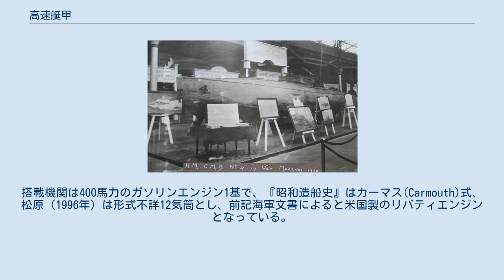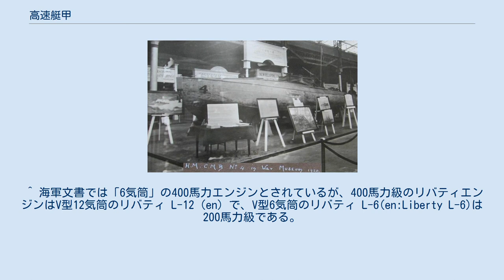高速艇甲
高速艇甲（こうそくていこう、略称：HB-K）は、日本陸軍が保有したモーターボートである。
上陸戦時の偵察や連絡を目的に、イギリス海軍の魚雷艇を原型として1920年代に開発された。
初期の名称は偵察艇。
当時の日本の軍用小型艇としては最速で、日本海軍にも派生型が提供された。
 1920年代に上陸戦の研究を本格化させた日本陸軍は、大発動艇などの一般的な上陸用舟艇のほかに、敵前偵察や連絡を目的とした高速舟艇が必要だと判断した。
そこで、陸軍運輸部により開発されたのが高速艇甲である。
 高速艇甲の原型となったソーニクロフト社製CMBの一隻CMB-4。
船体の基本形状は類似する（参考画像） まず、1926年（大正3年）3月に、イギリスのソーニクロフト社から技術参考用として魚雷艇1隻を輸入した。
ソーニクロフト社は第一次世界大戦中にイギリス海軍向けの沿岸魚雷艇(CMB, en)を生産しており、石橋（2000年）によるとそのうちの40フィート型（約12m）を購入したというが、松原（1996年）によれば購入したのは全長10.6m（約35フィート）の艇である。
 輸入したソーニクロフト艇を原型として研究は進められ、不要な魚雷落射器を除き、船体を若干大型化するなどして制式化された。
船体はソーニクロフト艇と同じ船底ステップ一段付きの滑走型で、木造である。
『昭和造船史』などは制式艇の全長14.42m・幅2.74mとするが、1937年（昭和12年）の海軍の文書によると幅は同値であるものの全長45フィート（約13.72m）と記載されている。
搭載機関は400馬力のガソリンエンジン1基で、『昭和造船史』はカーマス(Carmouth)式、松原（1996年）は形式不詳12気筒とし、前記海軍文書によると米国製のリバティエンジンとなっている。
これにより当時の日本軍小型艇としては最速の37-38ノットを発揮した。
武装兵8人を乗船させられるが、もともとは固定兵装を有しない。
無線通信機が装備されており、初期の艇ではイギリス製のマルコーニ式YA3型無線通信機が使用されていたが、電信機能は航行中の受信が困難、無線電話機能は音声不明瞭で実用に堪えなかった。
 詳細は不明であるが、制式化後も改良が継続されている。
前記海軍文書に登場する艇では、就役中の兵装増加により自重が4.5トンから5.3トンへ変化している。
なお、1929年（昭和4年）に行われた性能試験では、機関室隔壁設置や排気方法の改善、安全で水しぶきがかかりにくい座席への改良、通信機能の改良、騒音対策の必要、追加すべき装備として自衛用機関銃1丁やサーチライトまたは照明弾発射機、煙幕展開装置、自動測深機などが報告されていた。
 高速艇甲は、初期には機密保持のため陸軍運輸部の直属工場だけで生産されていたが、日中戦争開始後は民間造船所で建造された。
大発動艇などの通常の上陸用舟艇に比べると生産数はわずかで、1942年（昭和17年）3月時点で26隻が配備ないし完成済みのほか、17隻が建造途中となっている。
太平洋戦争の戦況悪化に伴い生産兵器の機種整理の対象となり、1943年（昭和18年）以降は生産停止となった。
初期生産の艇には愛称として固有名が付けられており、1号艇「稲妻」、2号艇「鳴神」（なるがみ）、3号艇「飛龍」、4号艇「吹雪」、5号艇「神風」（かみかぜ）と命名されている。
 完成した艇は、陸軍船舶兵の諸部隊に配備された。
1934年（昭和9年）8月の陸海軍合同演習には1隻が参加している。
日中戦争が始まると、第二次上海事変中の1937年11月に行われた杭州湾上陸作戦で、大発動艇81隻・小発動艇94隻・装甲艇3隻・高速艇乙10隻などの各種舟艇に混じって高速艇甲4隻が実戦投入された。
バイアス湾上陸作戦などがあった広東作戦にも5隻が参加している。
日本海軍の小型舟艇を上回る優れた性能で活躍し、海軍内で高速型と通称していた15m型内火艇（最高速力13.5ノット）を「海軍のいわゆる高速艇」と揶揄する陸軍関係者がいたほどであった。
 太平洋戦争中にも引き続き実戦使用された。
冒頭の南方作戦では、上陸用舟艇の運用を担当する各独立工兵連隊に2隻ずつ、上陸戦の指揮を執る揚陸団司令部等にも計2隻が配備されていた。
ソロモン諸島の戦いにも投入されており、ガダルカナル島の戦いに川口支隊の一部が舟艇機動で向かった際には部隊本部に1隻が配備されていた。
ただ、アメリカ軍が使用したPTボートと比べると速力はともかく火力で劣るため、正面から対抗するこ...